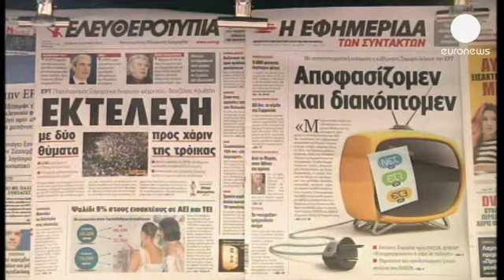Grèce : Appel à la grève contre la fermeture de l'audiovisuel public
Pour protester contre la fermeture des chaînes publiques, les syndicats appellent à une grève de...

Pour protester contre la fermeture des chaînes publiques, les syndicats appellent à une grève de 24 heures demain. Fonctionnaires et journalistes du privé ont promis de se joindre au mouvement. La décision du gouvernement choque, en Grèce comme à l'étranger. La Commission européenne a pour sa part insisté sur le rôle indispensable de l'audiovisuel public dans la vie démocratique.

"C'est anticonstitutionnel, antidémocratique, et fasciste. La façon dont ce gouvernement a voulu fermer la radio et la télévision publique est une première mondiale", s'insurge le président du syndicat des salariés Panayotis Kalfayanis.

Pour répondre à la fronde, le gouvernement a promis de remplacer rapidement le groupe fermé par un nouvel organisme audiovisuel public.